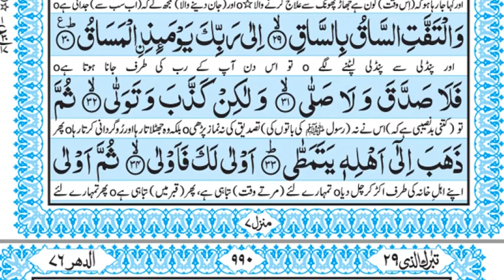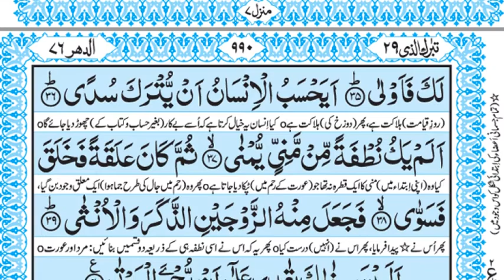Surah Qiyyamah full Urdu translation Irfan ul Quran Dr Tahir ul Qadri Qurankarimofficial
Listenin Quarn for sleep
sleep quran,quran sleep
Babies quranBabies
quran memorize quran
quran surah
peaceful relaxation
stress relief
Deep Sleep
Beat Insomnia
full
with
arabic
text
most amazing Quran recitation
recitation
The Most Emotional
 Soft Quran Recitation Heart Soothing
quran karim
al quran ul kareem
alquran al kareem
holy quran kareem
kuran karim
quran al kareem
quran kareem
quran karim
holy quran recitaion
Quran
qiraat
sunni
muslim
Prophet
blessings
Islam
Surah
quran karim
qoran
koran
Full quran
full
with
arabic
text
recitation
The Most Emotional u0026 Soft Quran Recitation Heart Soothing
quran karim
alquran al kareem
holy quran kareem
kuran karim
quran al kareem
quran kareem
quran karim